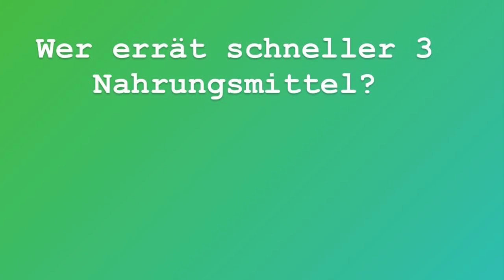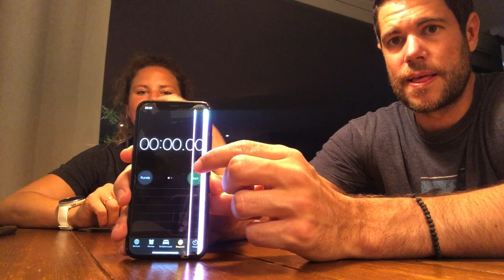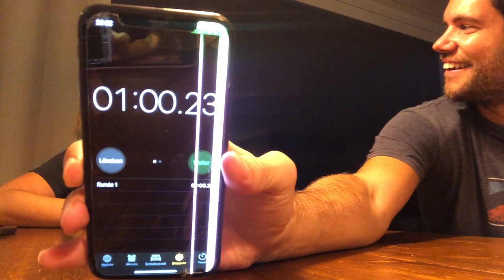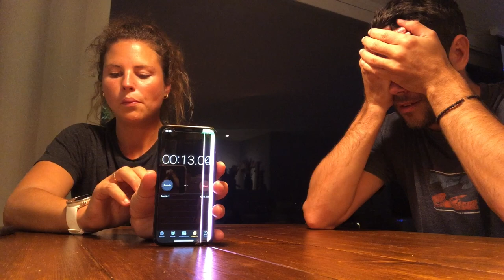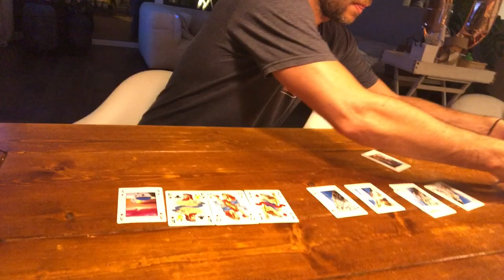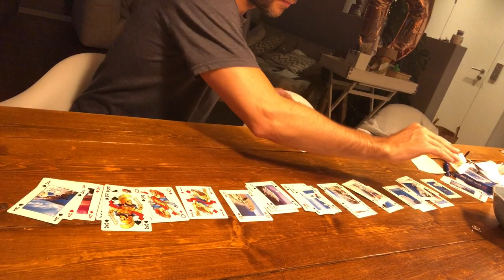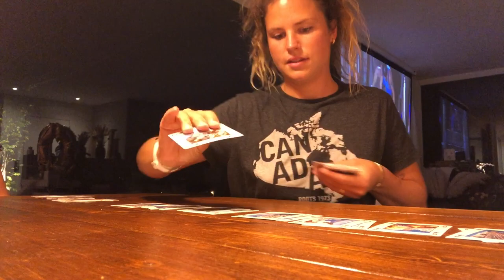Schlag den Yanick - Game night